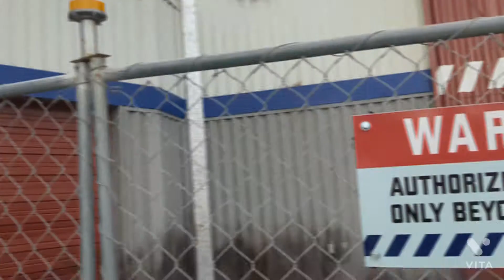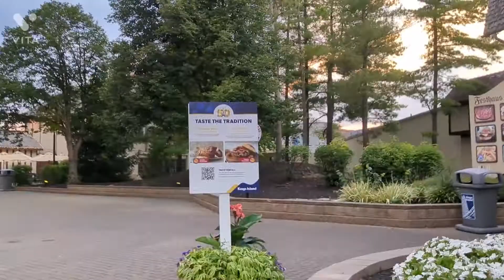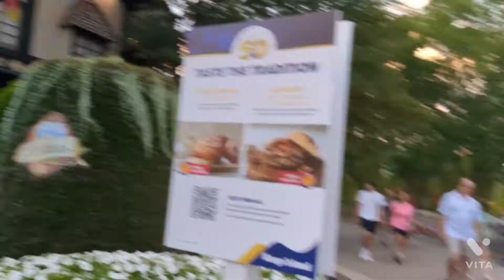kings island vlog part 3 | the final part